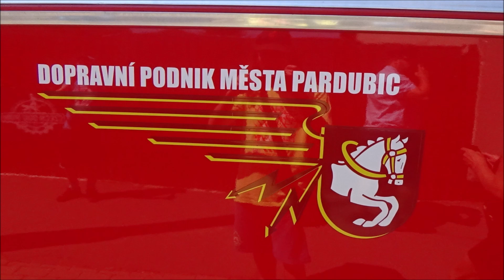Autobus Škoda 706 RTO v Lázních Bohdaneč 9.7.2023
V sobotu 9.7.2023 uspořádal DP Pardubice jízdy muzejním autobusem Škoda 706 RTO. Jízdy proběhly po trase trolejbusové linky 3 z Hlavního nádraží do Lázní Bohdaneč a zpět. V Lázních Bohdaneč jsem také autobus zachytil.

Hudba: Bird Creek - Hooky with Sloane